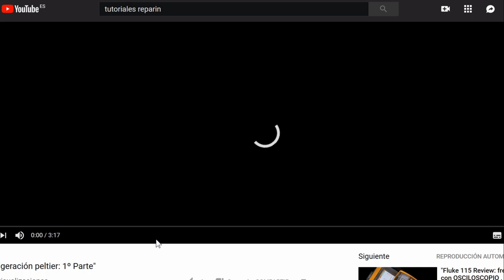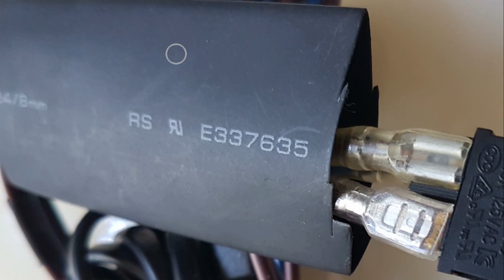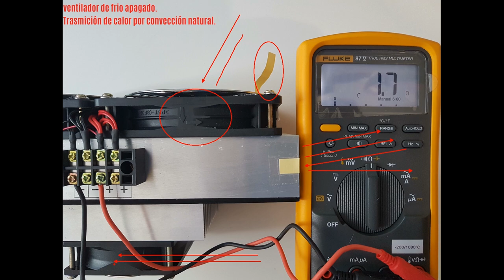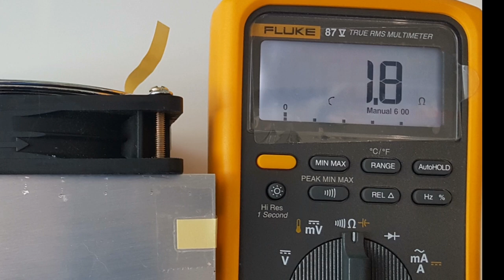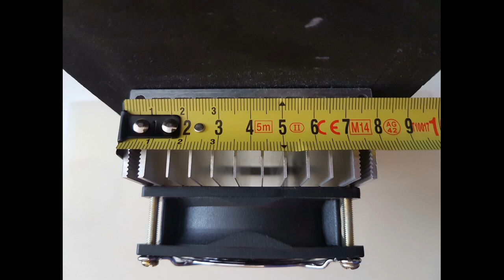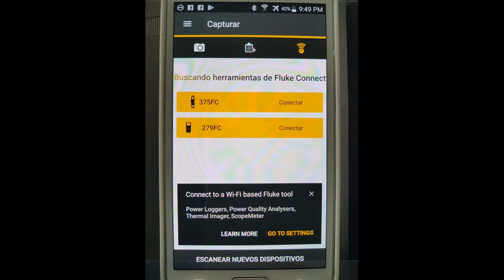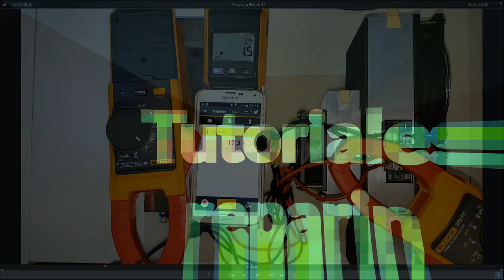🔴 Módulo Refrigeración Peltier, (#2/4) Aire Acondicionado,PROYECTO Enfriador Casero, Aire fresco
🔴 Preparamos el equipo PELTIER para realizar medidas, quieres ver consumos (A) y temperaturas? 😉 👍🏻

➡️ Módulo refrigeración PELTIER 👇:

➡️ Módulo refrigeración PELTIER 👇:

➡️ Modulo refrigeración Peltier 👇:

➡️ Módulo PELTIER 👇:

➡️ Módulo PELTIER 👇:

📌 haz clik en la campanita.
☝ Muchas gracias y hasta la próxima!

Utiliza siempre los EPIS:
Casco, Guantes, Gafas de seguridad, Zapatos de electricista y herramientas en perfectas condiciones y afines al trabajo que vas a realizar, ante la duda NO realices ningún trabajo. ¡RECUERDA! tu Vida y tu Seguridad es lo Primero.